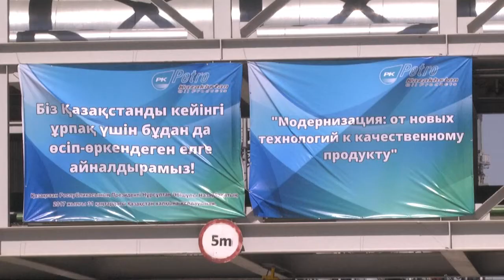Шымкент мұнай өңдеу зауыты Евро-4 және Евро-5 стандартты жанармай шығара бастады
Шымкент мұнай өңдеу зауытын жаңғырту жобасының бірінші кезеңі аяқталды. Нәтижесінде мұнай өңдеу тереңдігі 80 пайызға артып, өнім шығару көлемі жылына 6 млн тоннаға, жанармай өндірісі 3 есе көбейді. Ең бастысы - жанармай сапасы Евро-4 және Евро-5 экологиялық стандартына көшті.